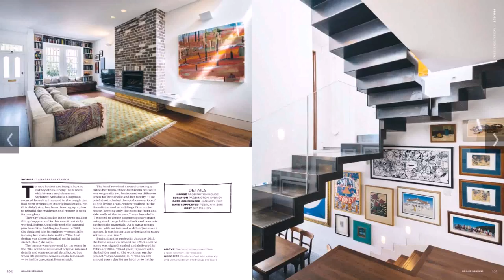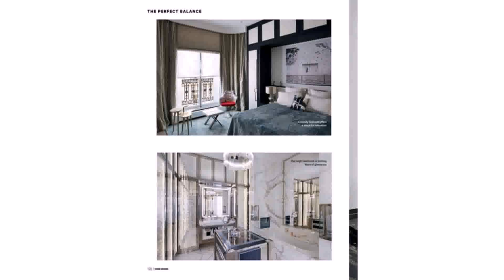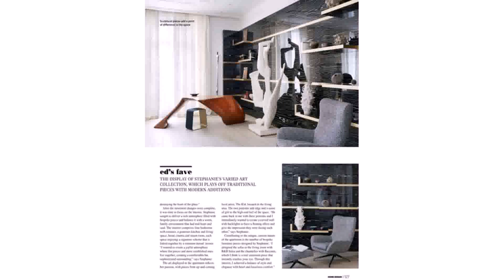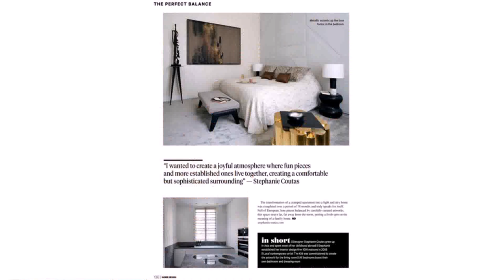Home Design Australia Magazine (see description)